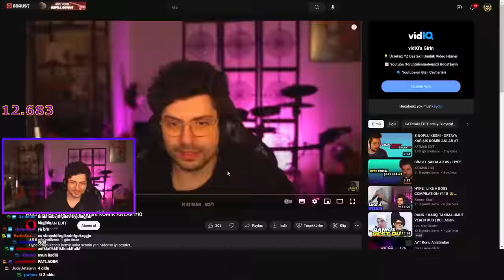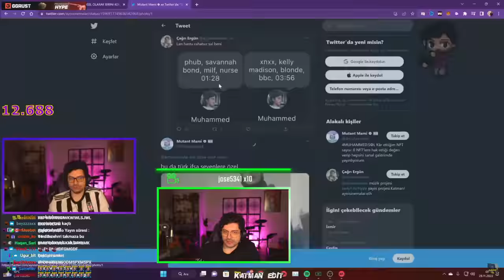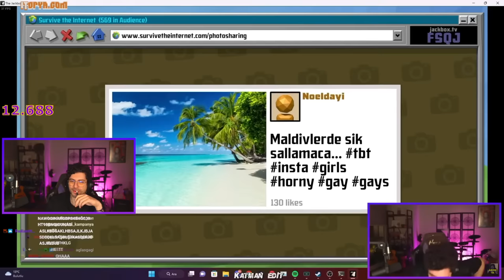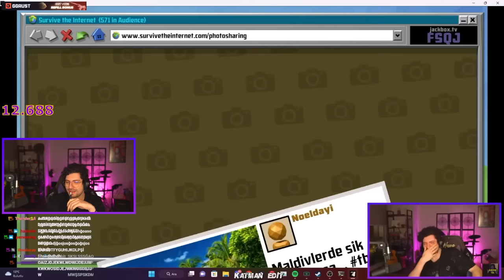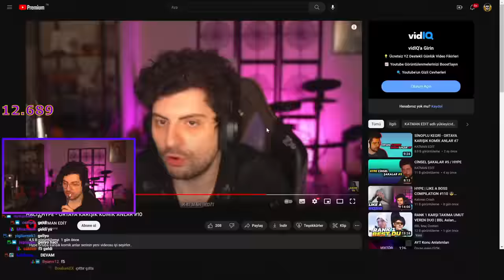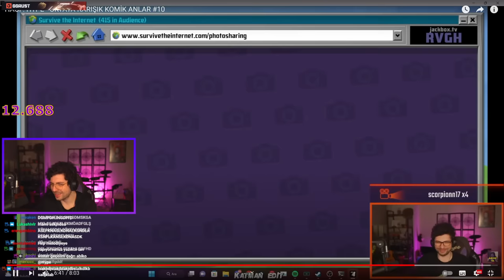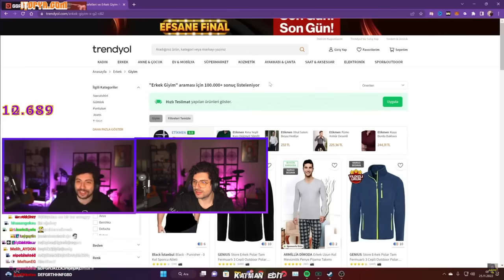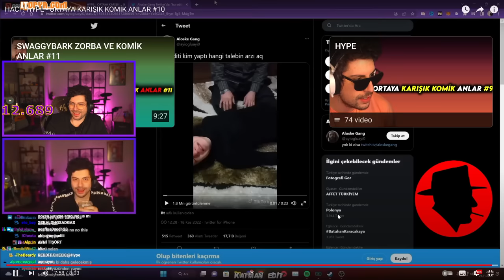HYPE | HACİ ! ORTAYA KARIŞIK KOMİK ANLAR #10 VİDEOSUNU İZLİYOR! | KATMAN EDİT